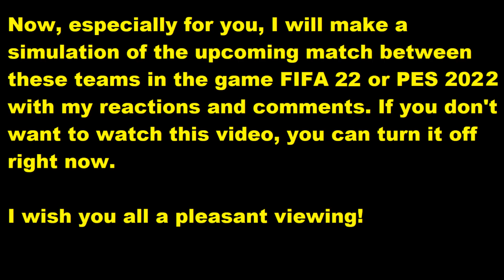Luton Town vs Bournemouth 3-2 Highlights | Championship - 2021/22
This video will play Luton Town vs Bournemouth reactions